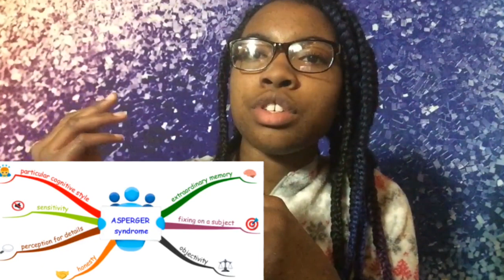In Response To Britisstories (To the Munkcast)